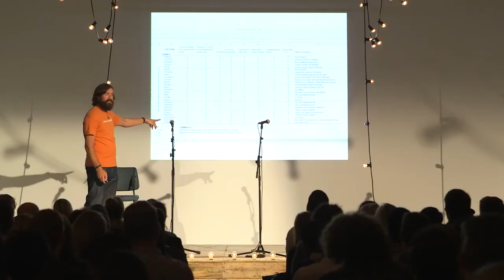where do great ideas come from? - Dan Germain - innocent inspires